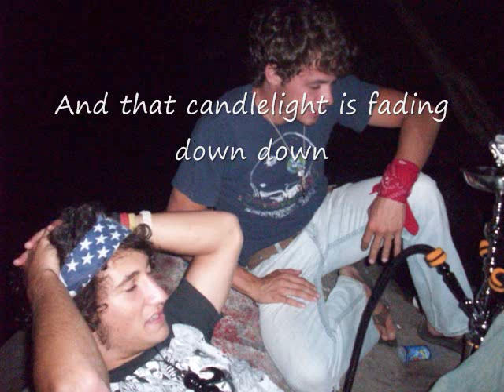Down Down Down.wmv